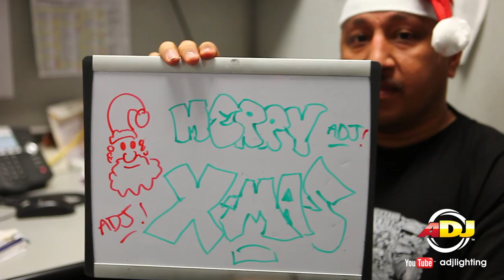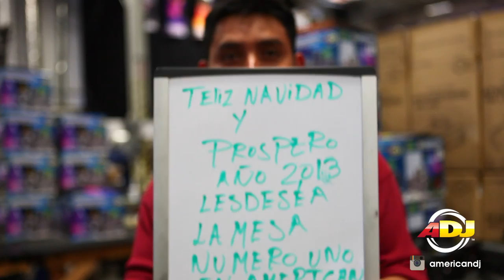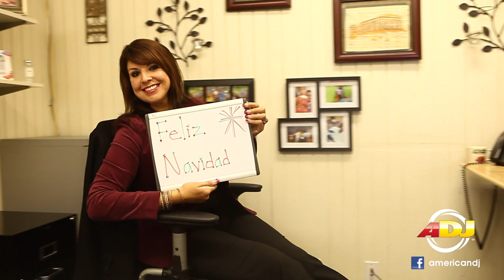Happy Holidays from American DJ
Season's Greetings from American DJ and the American DJ Group of Companies. This video highlights employees from American DJ USA and Europe. We hope everyone has a wonder holiday and a happy new year.